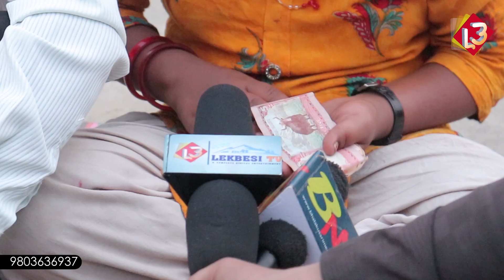भेटिए अनौठो जोडी - श्रीमान भन्दा ३८ बर्ष कान्छी लक्ष्मी ।। कसरी भयो बिहे? हेर्नुस -Biswokarma Couple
©&P:Lekbesi TV

सहयोगको लागि सम्पर्क = Lekbesi TV [ 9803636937 ]

तपाइको समाज, छिमेक वरपर, कुनैपनि घटना, समाचार, अन्यायमा परेर न्याय नपाएका व्यक्ति, कला र प्रतिभा भए हामीलाई सम्पर्क गर्न सक्नुहुन्छ ।

Re-uploading the video from any other channel is strictly prohibited. If found doing so Lekbesi TV   will be forced to take a legal action against such deeds. Where as one can embed the video in their links. Support and save Nepali Music. Stop Piracy, Save Music and Save Artists.

र उक्त च्यानल बाट तत्कालआफ्नो video हटाईने छ। Embedding to a website is allowed!